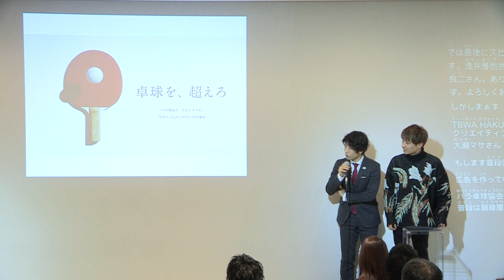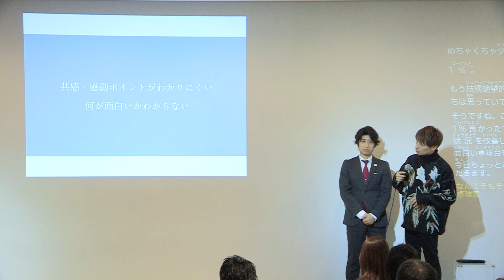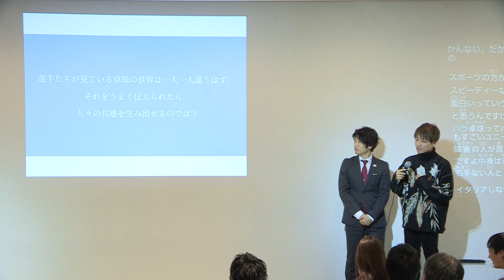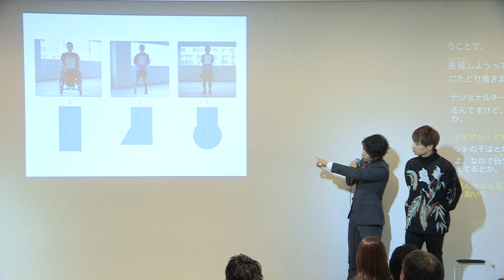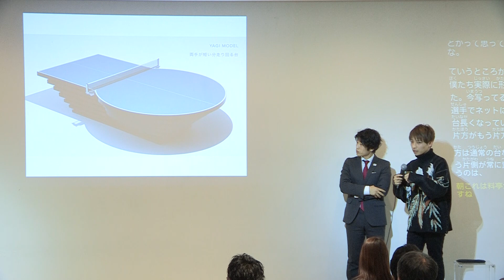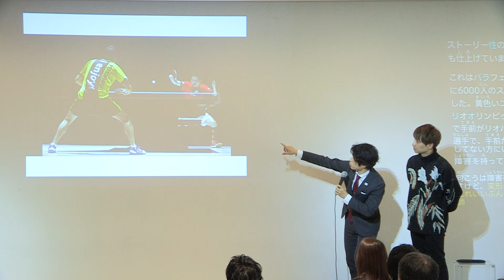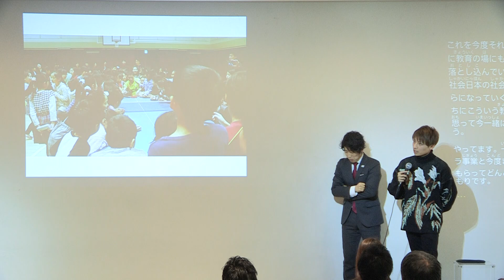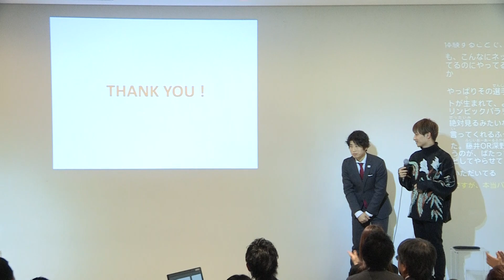[06/06]Vol.90_Masaya Asai & Iotaryoji Tateishi